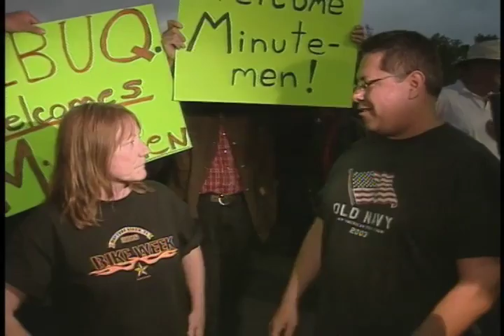Minuteman Project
Protecting US Broaders